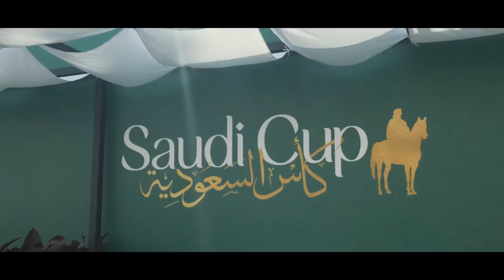Saudi Cup Catering by Le Carre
Saudi Cup Catering by Le Carre of Four Seasons Hotel